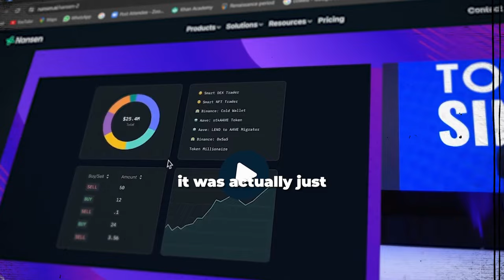Alex Svanevik: Finding Crypto Alphas Before Everyone Else! | E61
Alex Svanevik is the CEO of Nansen, the most popular analytics platform in the blockchain industry.

He is also an advisor at Pudgy Penguins, a board member at WalletConnect, and one of the most respected leaders in the crypto space.

Key topics :

- Why Real Estate is a Bad Investment
- Why Pudgy Penguins is set to become a huge success
- Nansen 2
- Crypto alpha calls
- Why Strong Fundamentals Are Bearish in Crypto
- Crypto valuation models to predict this cycle’s prices
- AI for personal productivity
- AI impact on romantic relationships
- How to optimize the dating process to find the right woman quickly!

💰 Earn up to €100 and be eligible for multiple airdrops by Registering to Swissborg via the following

-👾 Byzant is a Web3 social network ecosystem for creatives. Get ready to create, connect, and collaborate using Byzant's user-friendly tools and decentralized applications.

🕒 Timestamps for Quick Navigation:
00:00 Alex Svanevik
02:03 Benefits of Living in Singapore
09:46 Why Real Estate Is a Bad Investment
24:44 Why You Should Invest in Crypto
29:30 Why the Public Sector doesn’t work
35:22 Bitcoin ETFs Impact
41:23 Nansen 2
52:20 Finding Crypto Alpha with Nansen 2
53:15 Success Story of Pudgy Penguins
55:00 Pudgy Penguins 4Cs
01:01:25 Pudgy Penguins price target
01:03:06 How Pudgy Penguins Attracted the Biggest Builders in Crypto
01:07:15 Why Lido and Uniswap Are Untouchable
01:13:51 Solana Comeback Story
01:18:02 Why Good Fundamentals Are Bearish in Crypto
01:20:15 Crypto Communities Superpower
01:22:11 How to Predict This Cycle's Prices
01:25:14 Artificial Intelligence
01:32:48 AI For Personal Productivity
01:37:370 AI for Romantic Relationships
01:42:01 How to Find the Right Wife Quickly